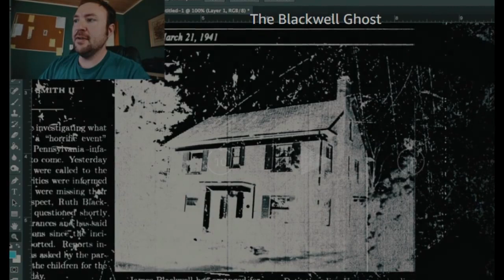The Blackwell Ghost: Real or Fake?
Documentary or Horror Movie with a Great Hook? Check out our video to see our sleuthing for you to decide!